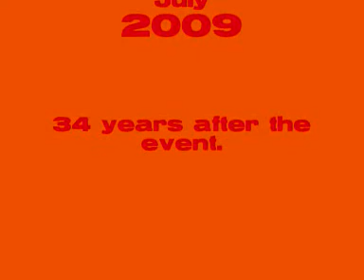A visit from our cousins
In January 1975 we had a visit from some of our cousins, i remember we had lunch and afternoon tea on the front lawn and it was a lovely day.
Origional 8mm KODAK home movie shot by David Lea.